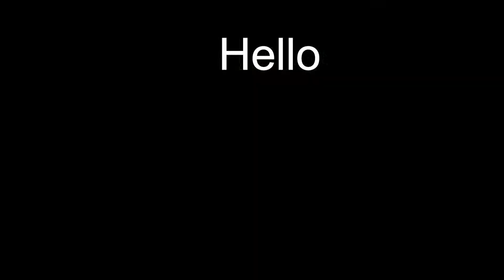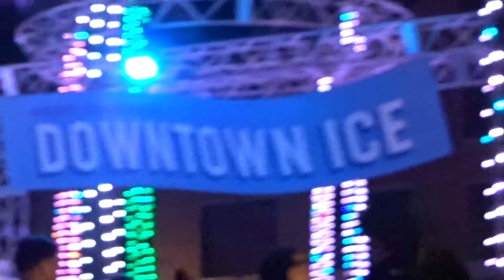Christmas Time W/Guest Star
Hello Invaders, Happy Holidays. Here is our Christmas Video. Hope you enjoy